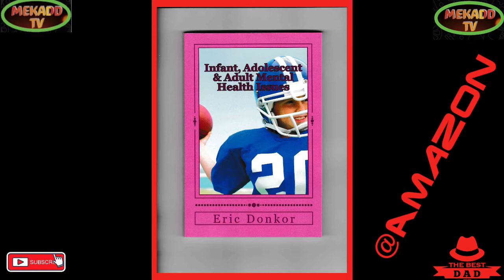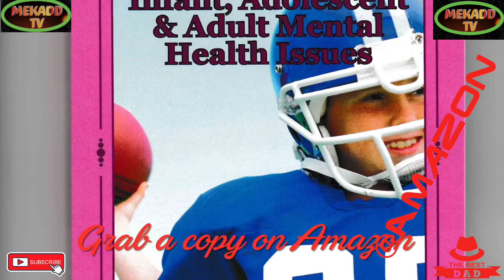news vlogging FINAL TRIP OF QUEEN ELIZABETH || FROM BALMORAL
FINAL TRIP OF QUEEN ELIZABETH || FROM BALMORAL